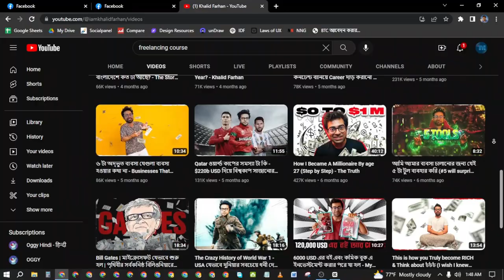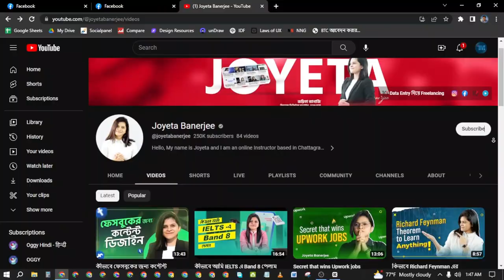Freelancing করে কি আসলেই কোটিপতি হওয়া যায়? | Freelancers Exposed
ফ্রিল্যান্সিং করতে বা যেকোনো ফ্রিল্যান্স জব করতে প্রায় ৬ মাস থেকে ২/৩ বছর সময় লেগেই থাকতে হয়। অনেকেই রাতারাতি বড় প্রজেক্ট না পেলেও অল্প কয়েকদিনে বড় অংকের একটা টাকা আয় করে নিতে পারে। এটা মোটেও দোষের না। কিন্তু পরে আর সেই একই পরিমাণ টাকা তাদের আয় হয় না। কখনো হয়। আবার এককালীন থেকেই যায়। সেই একটা ইনকামের বড়াই করে সারাজীবন কোর্স
 করিয়েই যায়। ভাবখানা এমন দেখায় যে...

Music 1 :- Forever
Music 2 :- Glass
Band :- Anno Domini Beats